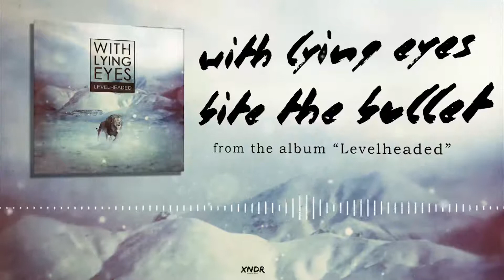With Lying Eyes - Bite The Bullet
Bite The Bullet from the album "Levelheaded"

It’s bleeding out my throat
It’s piercing through my skin
This feeling from within
And forcing me to choke
It’s like the devil on my shoulder
Is speaking loud into my ears

Yes I will walk the road less traveled
But I won’t leave you all behind
I’ll come back and make it right
This isn’t a choice for me
I just know what I was made to do
But don’t you dare turn your back on me
‘Cause you don’t know what I’ve been going through

Don’t carry this weight on your own
It’s not fair to yourself to make you do it alone
It’s an ongoing struggle I must overcome
But I’ll take a step back so it’s not overdone
We have to be strong we must carry on
This life as you know it will someday be gone
I can’t believe its real
With all these things I feel